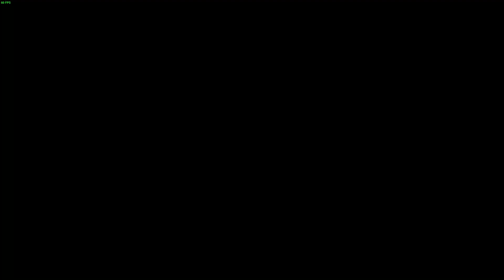ENSLAVED Odyssey to the West | Campaña Completa | "Pigsy el puerco Araña" Cap 9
saludos chavos, vamos a conocer al Pigsy el puerco araña o es gullom ? eso lo veremos hoy, saludos.

---// Donaciones para mejorar el Canal \\---

►Herramientas de trabajo

   ►PC Setting
      -i7 4770k 4°Generacion 3.5Ghz
      -H97-gaming 3
      -R9 280x Toxic 3Gb DDR5 OC
      -16GB Ram Kingston
      -2TB barracuda HDD 7200 RPM 64MB
      -240GB SSD Kingstin V300
      -Corsair 750M Plus 80 Bronce
      -Seidon 120V

►Grabaciones e LiveStream

 - Open broadcaster softwarer (OBS)

►Canales